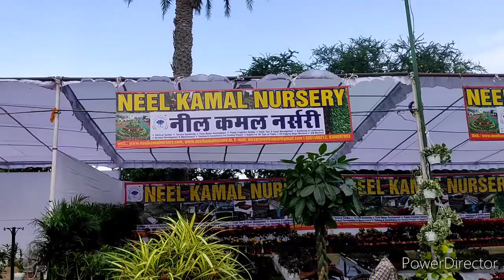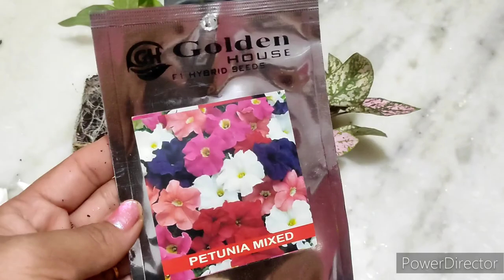देखिये Garden Fair बहुत ही सुन्दर Plant or Pot // Garden Bazaar in jaipur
garden fair -  jaipur mai jawahar kala kendra mai lgi h , or ye fair 2,3,4 September tak lagegi 🙏🙏